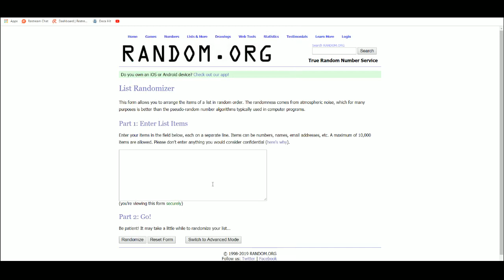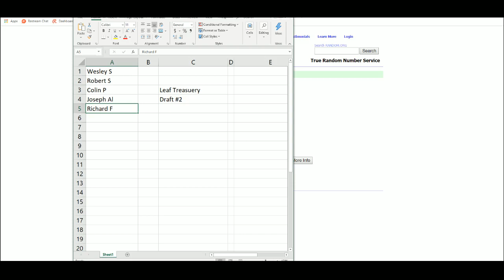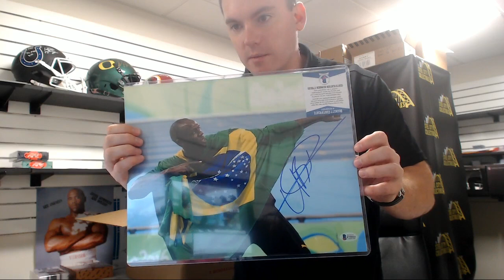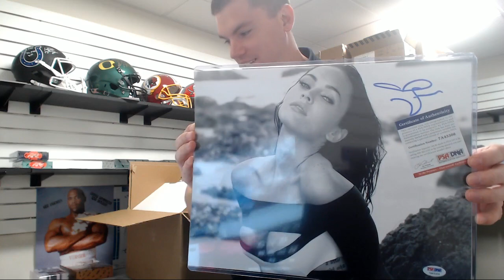2019 Leaf Memorabilia Treasury Hobby Box Draft Style Group Break #2